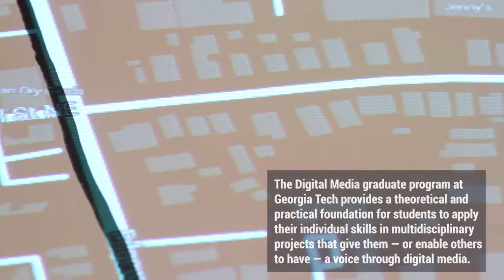Why the Digital Media Program at Georgia Tech?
The Digital Media graduate program at Georgia Tech provides students with a foundation in digital media design and making, a theoretical background in digital media, and the opportunity to practice what is learned in studio courses, labs, and research. Here at Georgia Tech, we focus on the cultural context of digital media making, where graduate students learn to make with meaning.  The resources, facilities and industry connections established and maintained by the program make our students some of the most sought-after graduates in the field today.